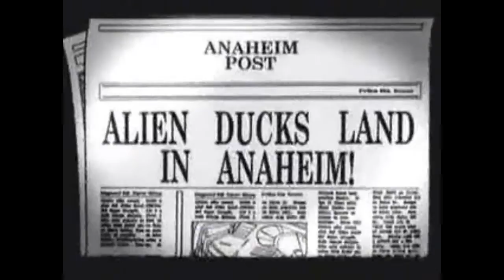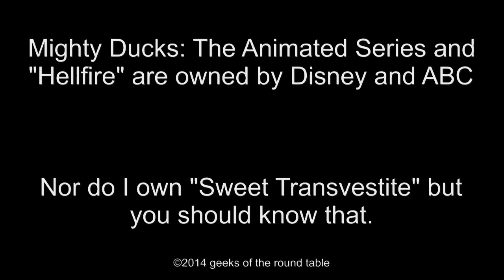Mighty Ducks: The Animated Series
Mike revisits a show that he never thought he'd think of again, and initially didn't believe existed: The Mighty Ducks: The Animated Series. Join Wildwing, Nosedive and a whole lot of unbelievably stock characters as they fight the evil of space Tim Curry.